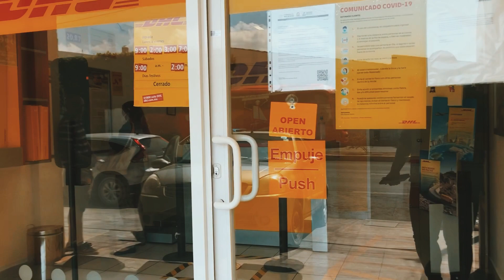Living in Mexico After Deportation - A Very Special Package Came!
This is all about our life after deportation. This is all about going to pickup the shipment and opening it up! This company and it’s designers are incredible and I highly recommend checking them out! Thank you for being here!

Special thank you to Juan, Isaiah, Ali and Jennifer! Please check out Zuggy Etc.

Musician: @iksonmusic

Musician: @LiQWYD

Musician: @LiQWYD